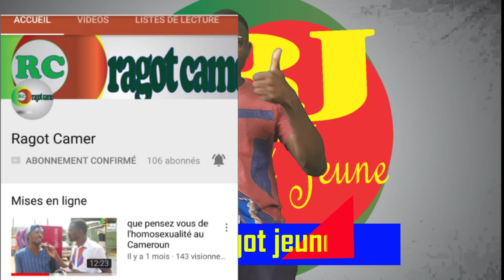comment éviter le coronavirus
dans cette vidéo, nous donnons quelques astuces pour se prémunir du corona virus et préserver notre entourage de cette pandémie.